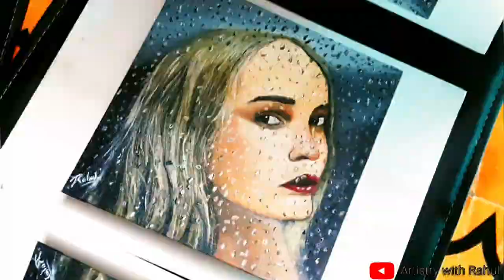Oil paint art || My First oil painting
Made from vibrant high quality pigment and are of superior grade camel kokuyo oil color shed. The thick, heavy body enables easy handling and has a solid weighty feel. They are great for large freehand work. Brilliant coloured pastels apply smoothly and blend easily for subtle shades, tints and colour mixtures.